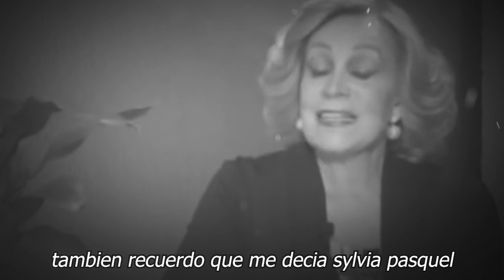🖤🎚️𝗦𝗮𝗹𝗲 𝗔 𝗟𝗮 𝗟𝘂𝘇 Detalles 𝗹𝗮 𝘁𝗿𝗶𝘀𝘁𝗲 𝗽𝗮𝗿𝘁𝗶𝗱𝗮 La hija de 𝗦𝗶𝗹𝘃𝗶𝗮 𝗣𝗮𝘀𝗾𝘂𝗲𝗹 🎚️